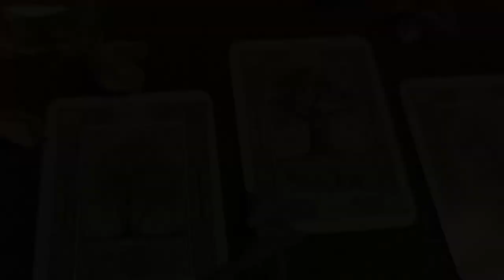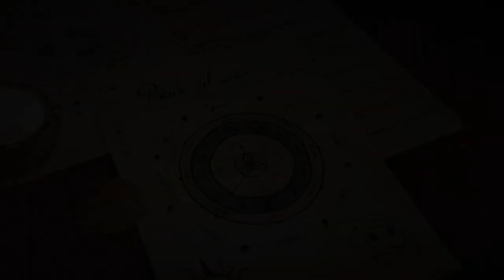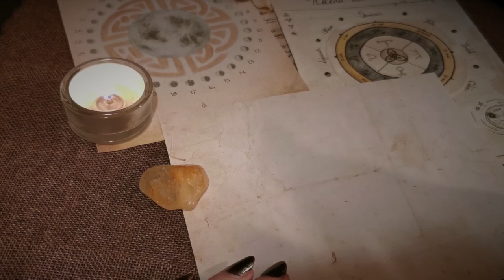PRIMEROS PASOS EN LA MAGIA | Los ciclos de la naturaleza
Si entendemos los ciclos y nos sincronizamos con ellos, lo hacemos también con su poder.

Tienda de Etsy

Grabado una noche de luna menguante, a las 2.00 de la mañana con mucho cariño.